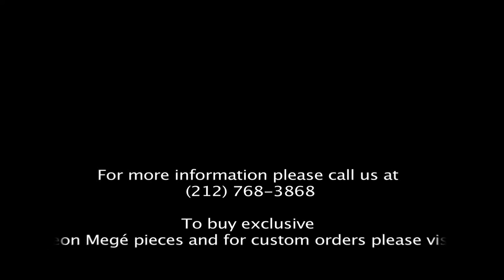Leon Megé cute five-stone ring with a square emerald-cut tsavorite and step-cut diamonds r6231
Exquisite five stone ring centering a 2-carat tsavorite garnet paired with trapezoid and round diamonds finished with millegrain details.
Leon Megé jewelers are dedicated to providing affluent clientele with sophisticated and prestigious handcrafted jewelry. Our elegant Midtown showroom offers a comfortable and secure setting for viewing and selecting the finest diamonds and gemstones. We are at your service for a worry-free diamond buying experience and professional advice.
At Leon Megé, all work is done by hand. Our skilled jewelers are turning Rolex-grade platinum and 18K gold stock into beautiful works of art using traditional bench tools. Our one-of-a-kind pieces are made to order according to our client’s desires and wishes.